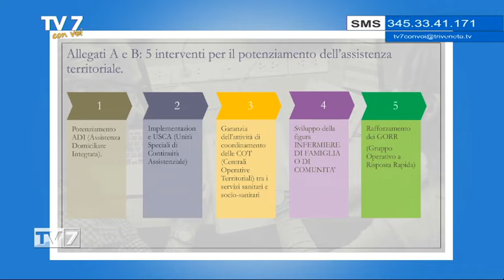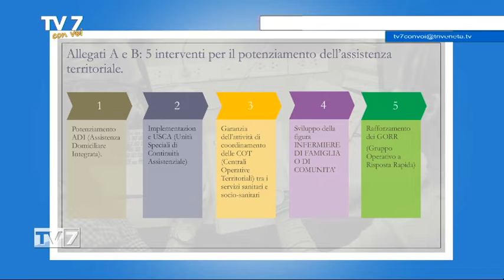Tv7 con Voi del 4/12/2020 - Sanità in Veneto (1 di 3)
Tv7 con Voi del 4/12/2020 - Sanità in Veneto

Ospiti:
- Renato Bressan, Segr. Reg. SPI CGIL Veneto
- Assunta Motta, dipartimento Welfare Cgil Veneto